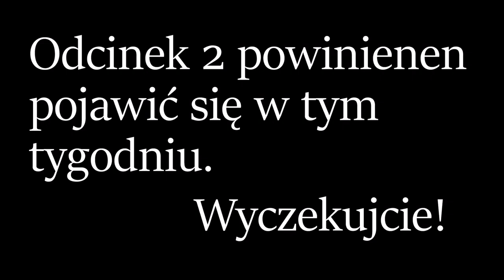APE 2021 #1 "Spory"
Mapper